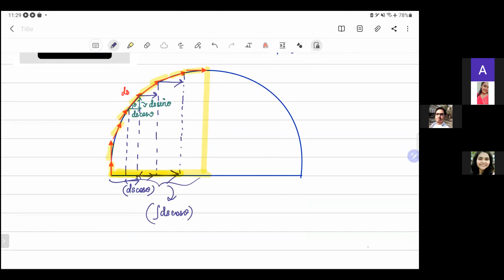6. Application of Work - energy theorem